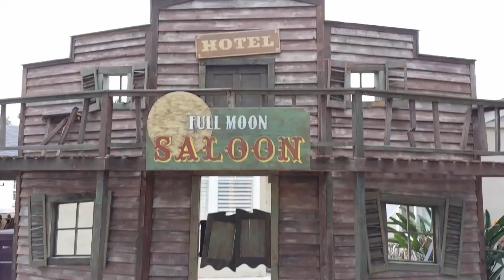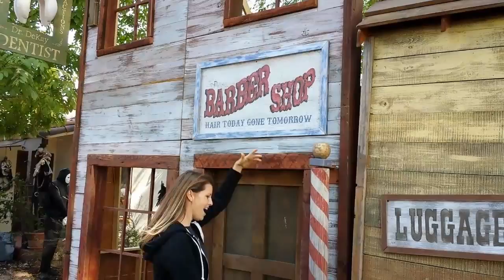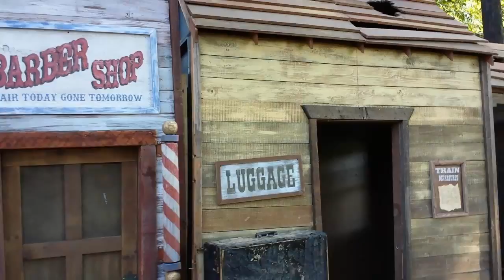Setting Up The Halloween Western Ghost Town Display: Part 2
How we set up our decorations and home haunt.   Here is our second 2013 Halloween yard haunt set up video at our home.  So far we have the train depot facade, the undertaker facade, general store facade, skull water tower and working water wheel, barber and dentist shop facade , and the saloon facade up.  In this video you will start to get the idea of how we plan to have the layout of the ghost town.  Since its and old abandoned western mining town how perfect is the layout to be in a horse shoe shape so people can walk in a big u shape through the yard on Halloween.  Since there is no maze this year there will be several decorated scenes and animated and pneumatic working props littered all around the town for people to look at.  There will also be water features like fountains, old fashioned hand operated water pumps and gold panning for fingers and toes and other body parts.  We will continue to keep you updated on our progress.

If you would like to see many more prop making videos check out our YouTube Channel